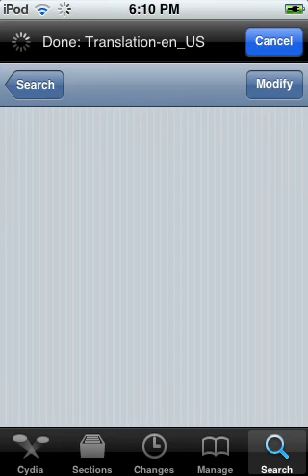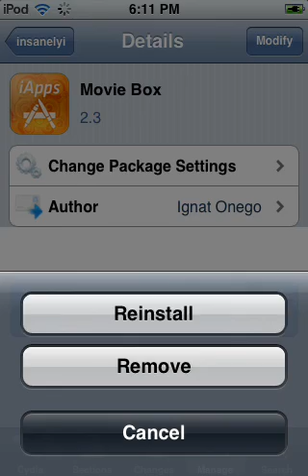How to get free movies on the iPod (jailbroken)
Sorry there isn't any sound. I didn't have a microphone on my iPod. Cydia source application: movie box. Get free movies, tv shows, and music videos. Stream live, or download.